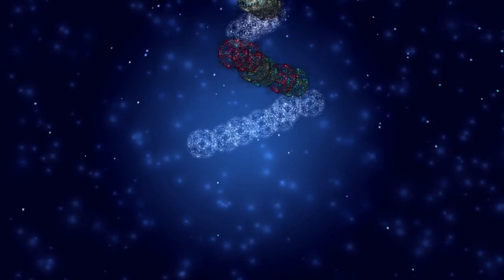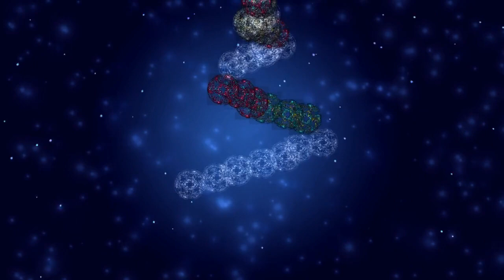Magic Lights - Keys Of Moon (Christmas Music)/No copyright, Royalty free, Background Music.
Magic Lights - Keys Of Moon (Christmas Music) is a royalty free, no copyright, background music uploaded by "Music Library" for general public and content creators.

License: This song is free to use on YouTube and social media but you must include the following credits in your video's description (Copy & Paste):

Gears Used:
Mini Christmas Tree
Winter Styles from Amazon Brands
Blink Mini smart security camera
Christmas Family Matching Pajamas Set